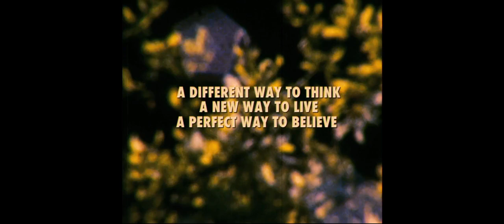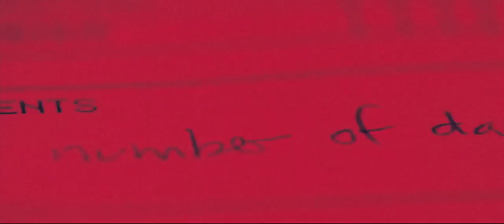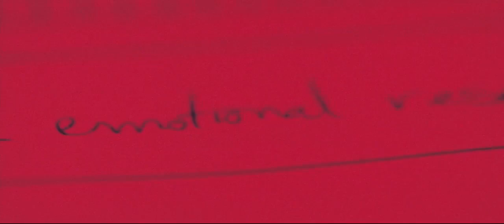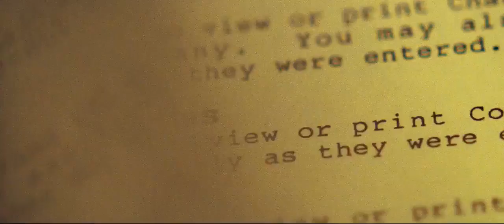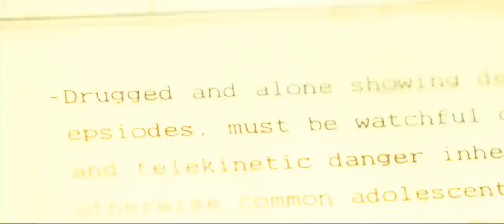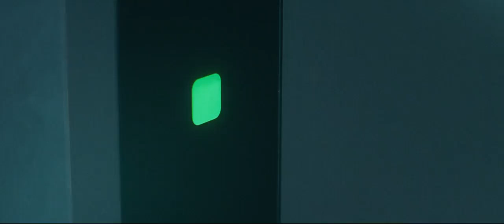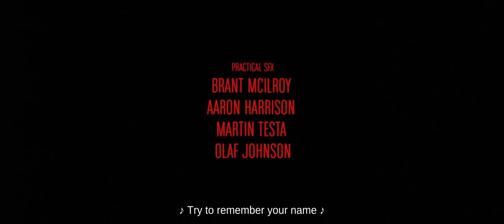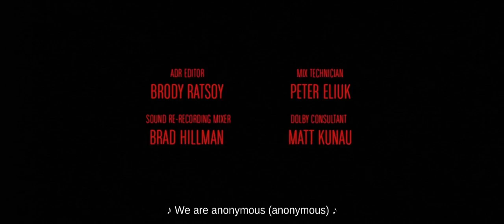Beyond The Black Rainbow (2010) - [Hardcoded Eng Subs]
Beyond The Black Rainbow.